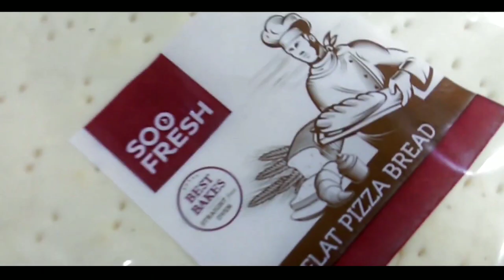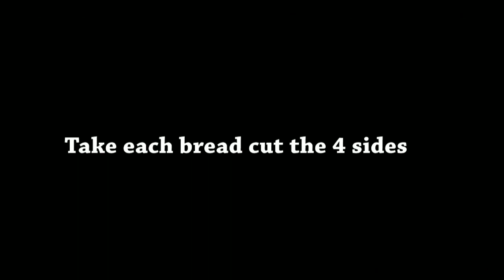5 Quick & Easy Recipes | How to Make Top 5 Iftar Dishes for Ramzan | Iftar N Ramzan Special Recipe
Hello Everyone.

Learn how to make these awesome and tasty recipe. You can try in ramzan. It's very easy to make... You can also freeze it for 1 week.

Try this tasty recipe and share your feedback in the comments section.. 😊

Full Recipe video:-

Key words...
Samosa, Chicken Samosa, Breakfast Recipe, Homemade Samosa,  Chicken Samosa with sheets, Ramzan special 2019, Ramzan special, pre preparation for ramzan, freeze recipe, Delicious Recipes, how to make chicken Samosa at home, Tasty and healthy,  Aftari, Aftari special, Aftari Recipe. Pizza, homemade pizza, cheese bolls, chicken cheese ball, cheese chicken bread